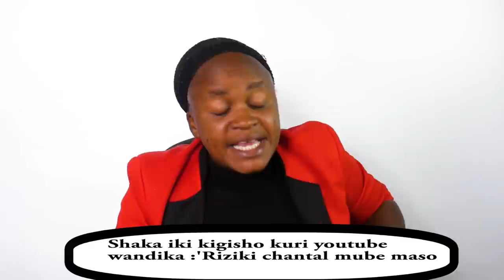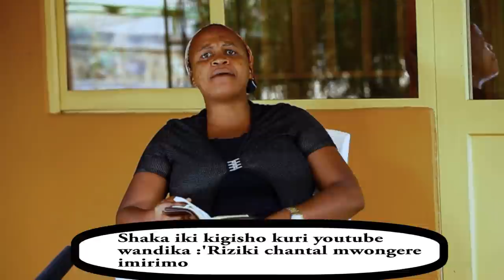RIZIKI CHANTAL|Dore incamake y'ubutumwa bwatambutse mu cyumweru gishize||Tuzajya tubagezaho incamake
Muraho, Muraho yemwe!! Nshuti bakunzi b'ivugabutumwa turabasuhuje mu izina ry'Umwami wacu Yaesu kirisito. Amahoro y'Imana abane namwe. Mu rwego rwo gushyigikira ivugabutumwa no kugirango ijambo ry'Imana nzajya ntambutsa kuri iyi channel ya RIZIKICHANTAL ritazajya rigucika wibuke Clicksubscribe. Ushobora no kumvugisha ushaka kungira inama ndetse no kugira icyo wansobanuza kuri